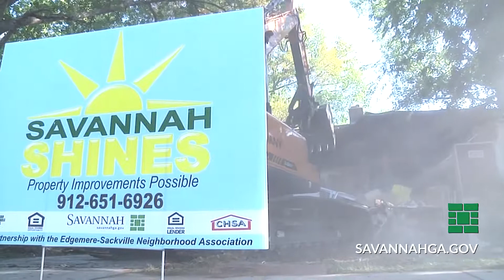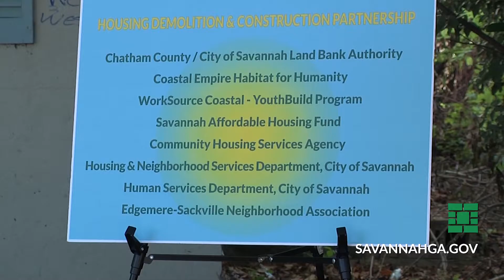Savannah Shines - Edgemere Sackville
Mayor Eddie DeLoach took the first crack at demolition of a blighted house in Alderman John Hall's district.  It's all part of the Savannah Shines initiative.